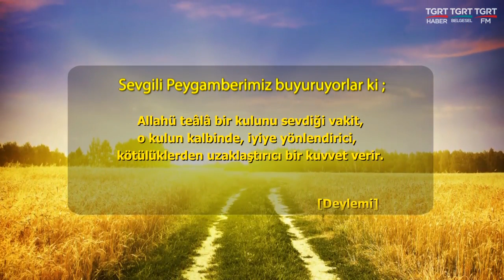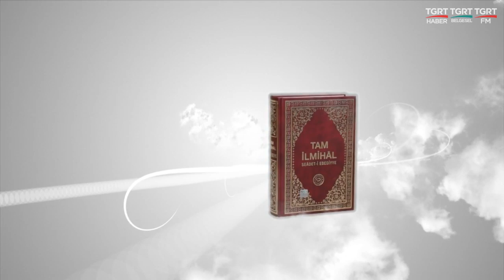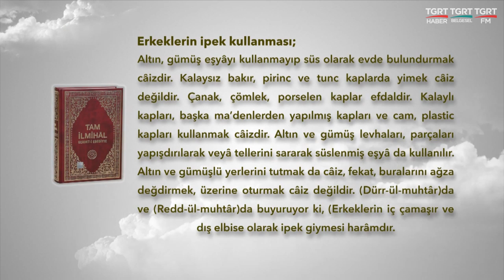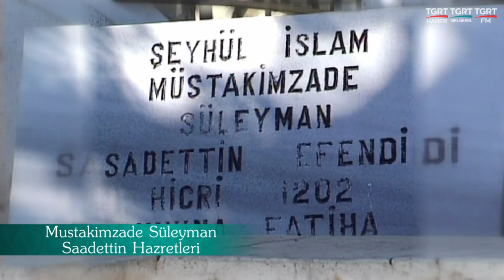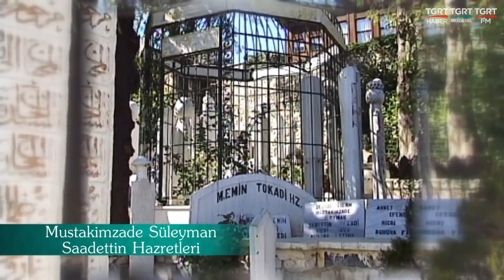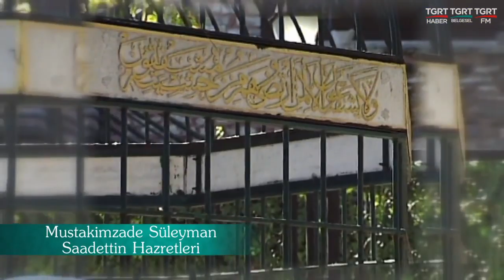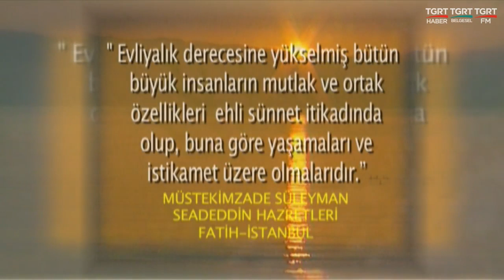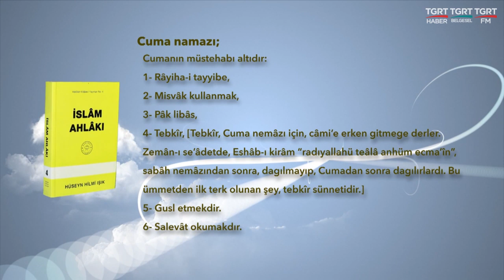HUZURA DOGRU 27112019